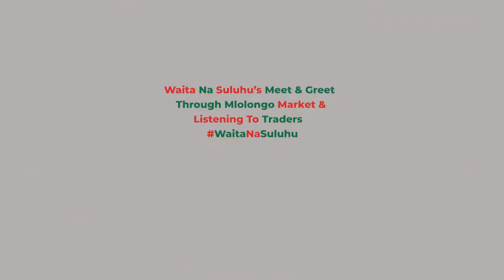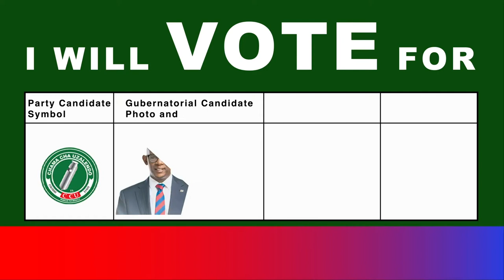Waita Na Suluhu Meet & Greet Traders in Mlolongo Market